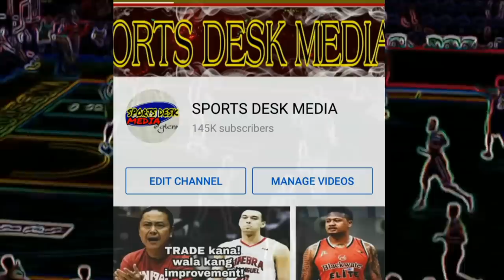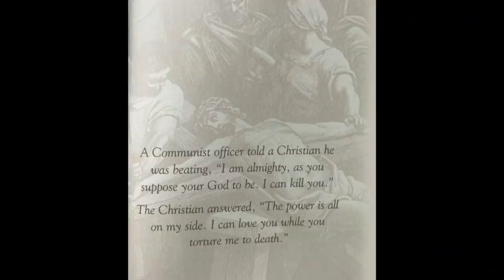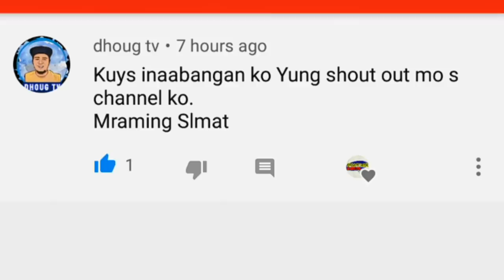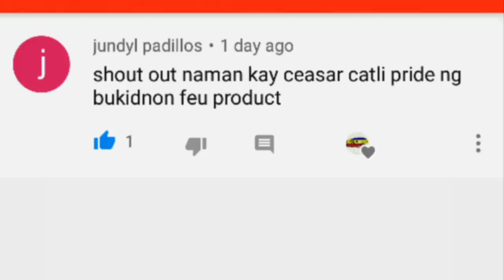KUMUSTA NA NGAYON SI LARRY FONACIER?| ANG KAKAIBANG GANAP SA BUHAY NI LARRY NGAYON!| PBA STORIES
Sa isa na namang another PBA STORY ating Kumustahin ang"BABY FACE ASSASIN" na si LARRY FONACIER!

ANO NA ANG NANGYARE SA KANYA NGAYON?